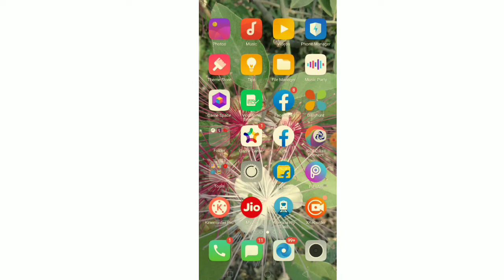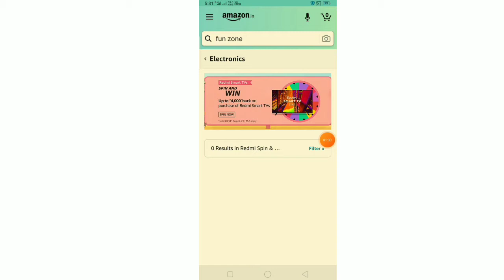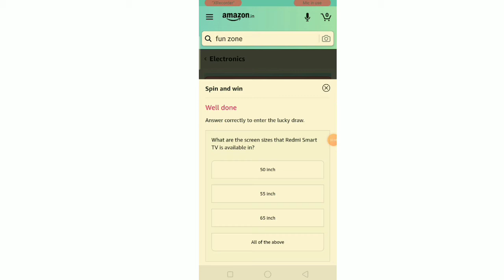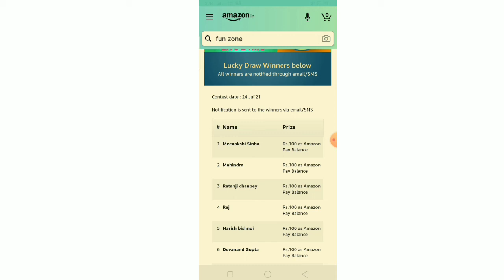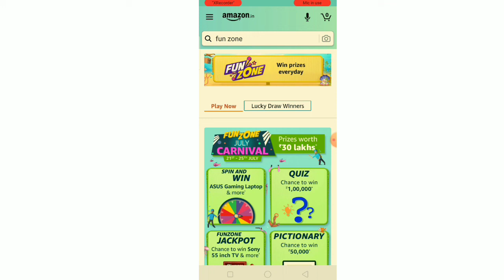Amazon Spin And Win Real Or Fake || Spin And Win Real Or Fake 2021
Hello Dosto. Is video maine aapko bataya hai ki spin and win real hai ya fake hai .

Support my you tube channel please
🔴 Teach Pravin creators

YouTube keyword .

0:30 Amazon spin and win real or fake
1:00 Spin And Win Real Or Fake 2021
2:00 Amazon Quiz and spin real or fake
3:00 Spin And Win Real fake
4:00 Amazon Quiz spin and win real or fake Hindi

Top keyword.

Quiz and win earn money
Spin wheel earn money
Spin and wheel earn Amazon
Teach Pravin creators
Amazon spin and win real or fake Hindi
Amazon spin and win real or fake Tamil
Amazon spin and win real or fake Malayalam
Amazon spin and win real or fake 2021
Amazon spin and win real or fake in Hindi 2021
Amazon spin and win real or fake Telugu
Spin and win money
How to Spin And Win
Spin wheel earn real or fake
Amazon prime
Amazon upi offer today
Today spin and win real or fake Amazon